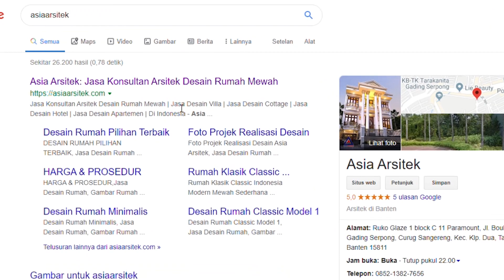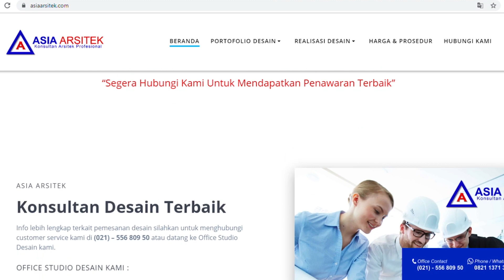Proses Pembangunan Rumah Minimalis Pak Sunarno Di Jakarta Selatan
Anda yang tinggal di Indonesia, sedang membutuhkan ARSITEK PROFESIONAL ? kami punya solusi untuk anda. Kunjungi website kami

Asia Arsitek adalah perusahaan yang bergerak dalam bidang Jasa Konsultan Arsitek Di Indonesia, yang sudah berpengalaman lebih dari 10 tahun. Dengan pengalaman dan kerja team yang solid menjadikan kami selalu berinovasi dari tahun ke tahun untuk meningkatkan pelayanan kami dalam konstribusi pembangunan.

Jasa Kami Meliputi :
1. Jasa Desain Rumah (Classic, Minimalis, Modern, Tropis, Mewah dll)
2. Jasa Desain Villa
3. Jasa Desain Cottage
4. Jasa Desain Hotel
5. Jasa Desain Apartemen
6. Jasa Desain Interior

KEUNTUNGAN MENGGUNAKAN JASA KAMI :

- Bekerja dengan cepat dan tepat
- Harga desain yang sangat kompetitif
- Kantor / Workshop Desain kami yang tersebar di beberapa
  tempat di Indonesia sehingga memudahkan anda untuk
  berkonsultasi mengenai desain ataupun proses pembangunan
- BONUS GAMBAR KERJA STRUKTUR BANGUNAN
  ( Dihitung OlehInsinyur Teknik Sipil Engineering )
- BONUS GAMBAR UNTUK KEPERLUAN IMB
  ( Syarat Gambar Izin Mendirikan Bangunan )
- BONUS DETAIL PERHITUNGAN RAB SAMPAI KE KEBUTUHAN
  MATERIAL
- Melayani pembuatan IZIN IMB
  ( TAMBAHAN BIAYA JASA PENGURUSAN + BIAYA IZIN )
- Dapat Bonus GRATIS PENGAWASAN

OFFICE Studio Desain :
Jakarta - Tangerang - Surabaya